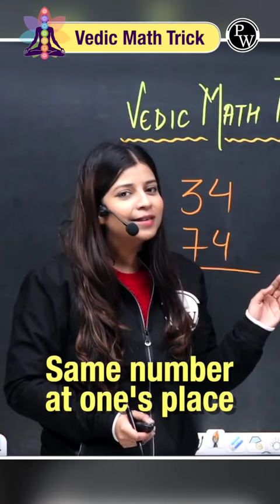Vedic Maths Trick || Tricks Wallah ✅🔥|| PW Little Champs